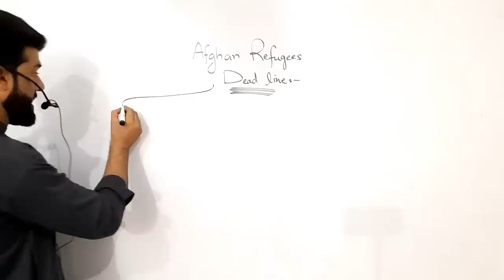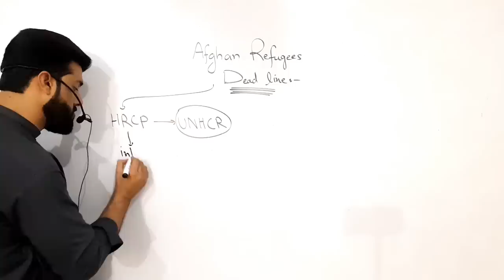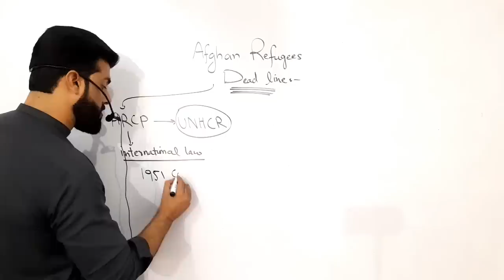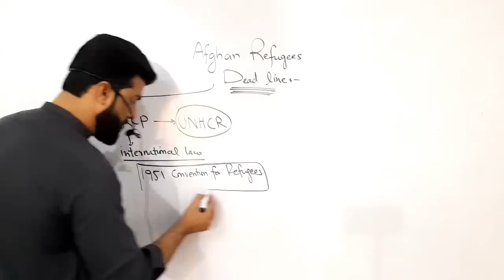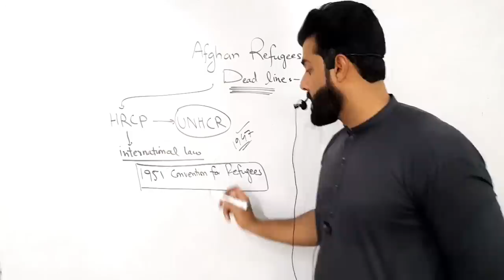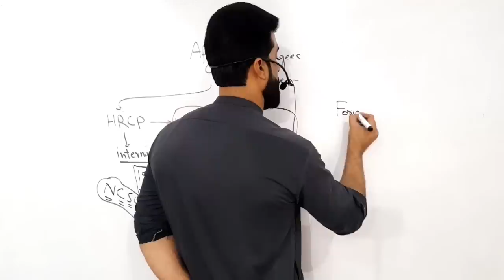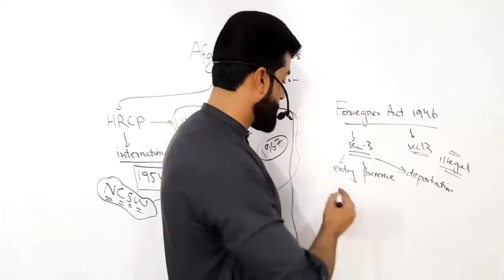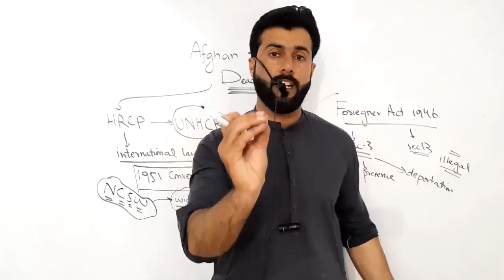Afghan Refugees ( illegal immigrants ) deportation explained by Tariq Pathan